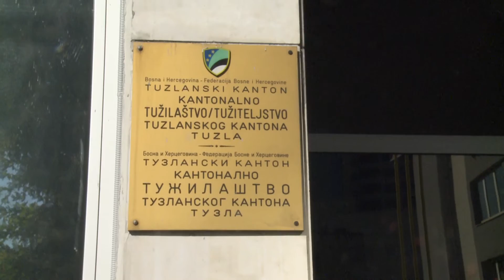Nepoznati počinilac ranio dvije osobe u Rudarskoj ulici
Pucnjava sinoć i u Rudarskoj ulici br.21. Dvije osobe su povrijeđene. Na njih je iz vatrenog oružja, najvjerovatnije pištolja, sa više hitaca pucao, za sada, nepoznati počinilac za kojim se traga. Prema prvim informacijama, ranjene osobe od prije su poznate policijskim i pravosudnim organima TK. Admir Arnautović, portparol Tužilaštva TK: